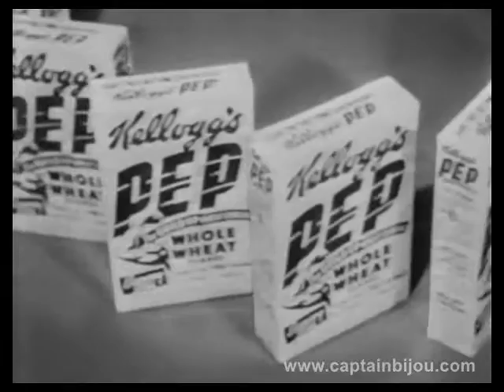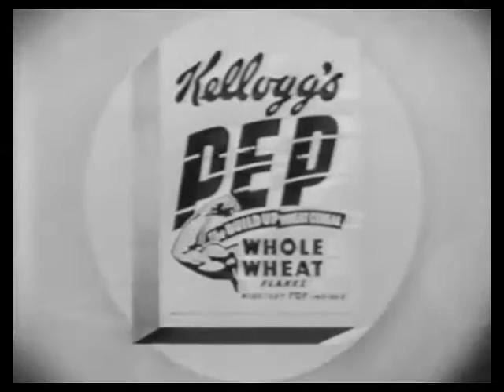PEP CEREAL COMMERCIAL - 1950 - PEP RINGS PREMIUMS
1950 Pep cereal commercial featuring the Pep plastic rings ptremium. There were two versions of this commercial -- one with a boy and this one, with a girl eating her cereal and admiring her Pep ring.

More vintage videos, trailers and commercials are added almost daily!

To buy classic movies, westerns, serials, commercials and vintage television shows on DVD -- plus original movie posters, autographs and collectables -- be sure to visit Captain Bijou's